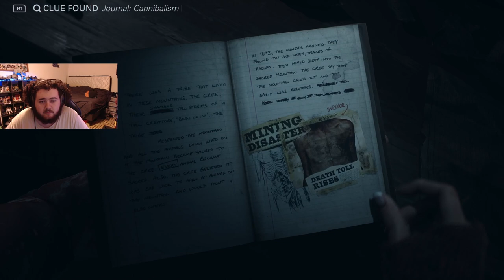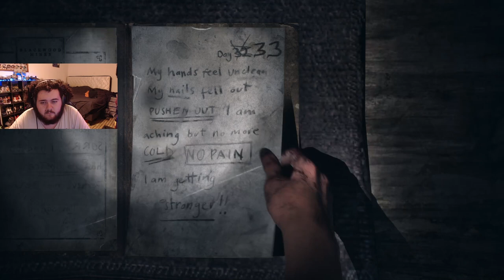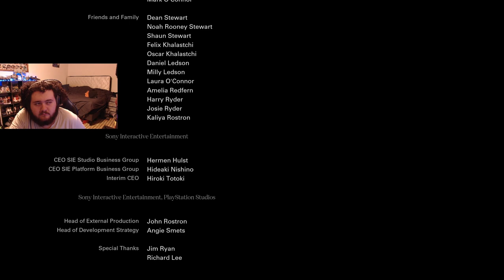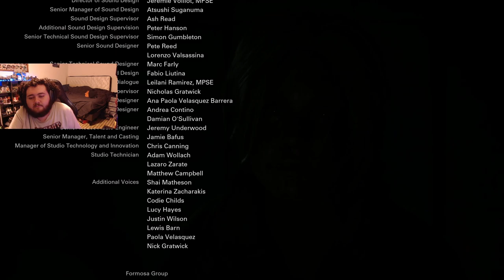UNTIL DAWN 2 MAYBE? | Until Dawn Remake ENDING